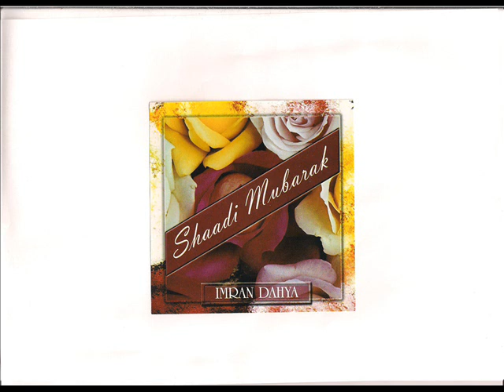SHAADI MUBARAK BY IMRAN DAHYA - DOH JAHAN KI MALIK